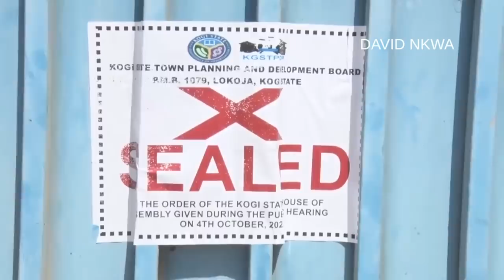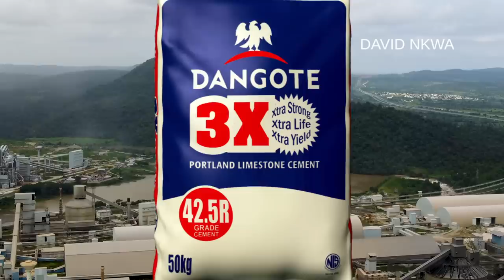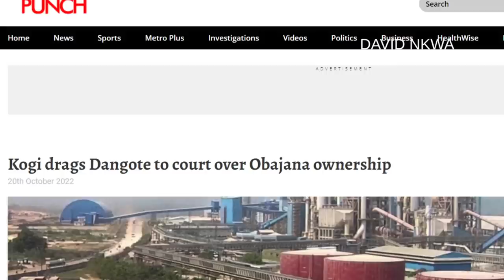Is Dangote About to Lose its Wealth - Obajana Cement Company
Dangote and Kogi state government has been on lookahead over the ownership of Obajana cement company located in Kogi State, Nigeria.